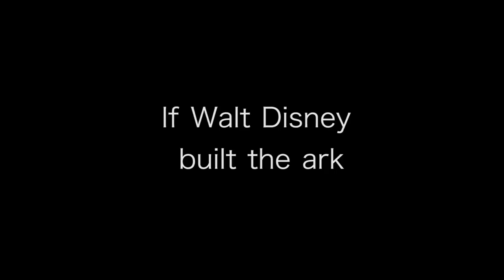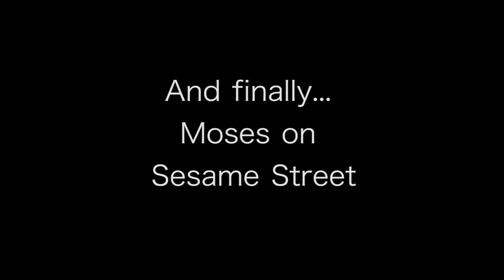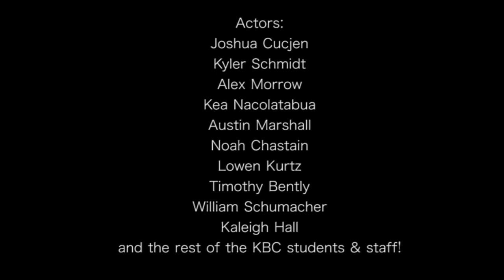Bible Stories With KBC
Kauai Bible College shows you what they learned at Bible College this semester.